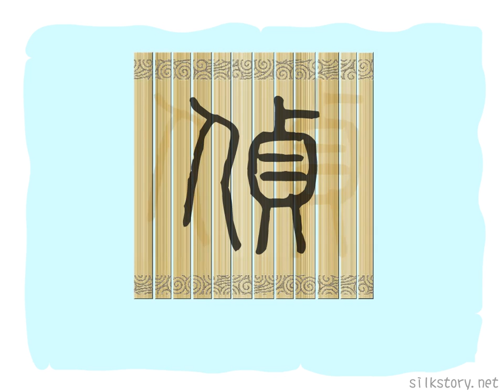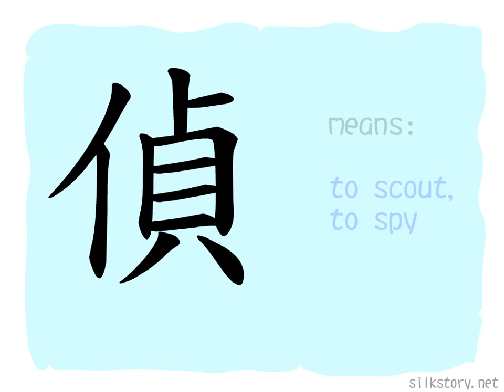The Story of Chinese Character : 偵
偵 is composed of the BuShou of 人(man) and 貞. 貞 means divination, it also has the meaning of detection, the result of divination comes from the will of god, 人 in here has the implication of manpower and reality, so 偵 means detection and investigation.